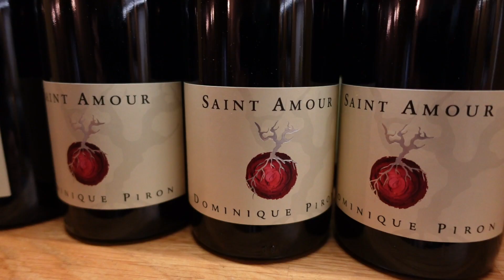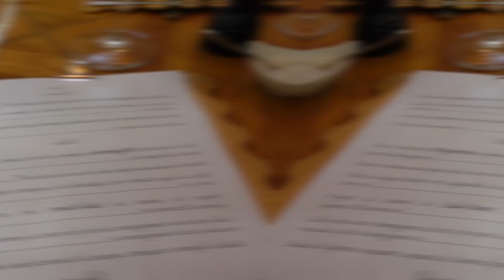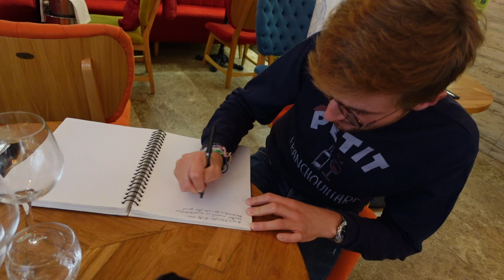LE RESTAURANT MUSICAL DE FOLIE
🎼🍾🗼🎼"VOUS RÊVEZ D’UN ENDROIT OÙ RÉGALER VOS PAPILLES, ABREUVER VOTRE AMOUR DE LA RENCONTRE ET CHATOUILLER VOTRE ÂME MÉLOMANE ? EN PLEIN CŒUR DU 10ÈME ARRONDISSEMENT DE PARIS, AU P’TIT CURIEUX VOUS OUVRE LES PORTES D’UN RESTAURANT BISTRONOMIQUE AUX SAVEURS RELEVÉES DE L’INVENTION, DE L’ETONNEMENT ET DE LA CONVERSATION."
Nous sommes transporter hors du temps. Un véritable CHEF D'OEUVRE.